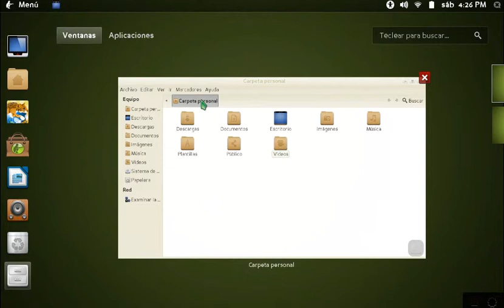como activar el wifi en canaima 4 0